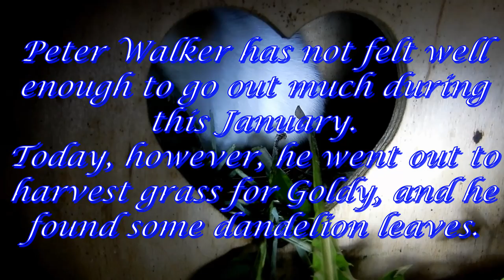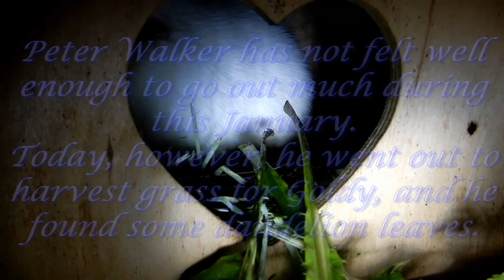Goldy enjoys dandelion leaves 27 i 2021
Guinea pig Goldy enjoys the first dandelion leaves of the year.